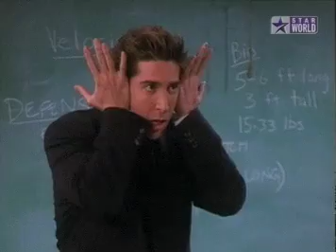History of the Velociraptors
Ross demo-ing what Velociraptors may most likely sound as to a class of students.